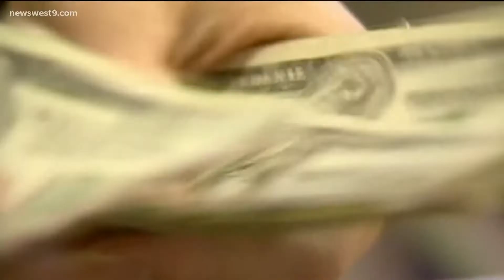FBI warns about romance scams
With Valentine's Day right around the corner, the FBI wants everyone to be aware of romance scams so that you keep your hard-earned money safe.